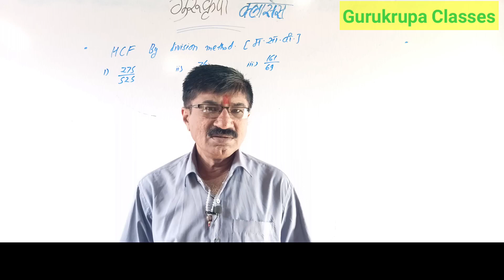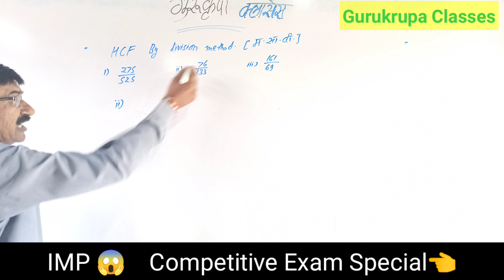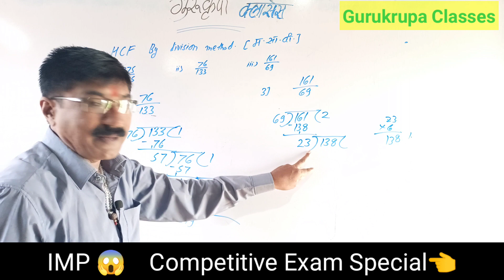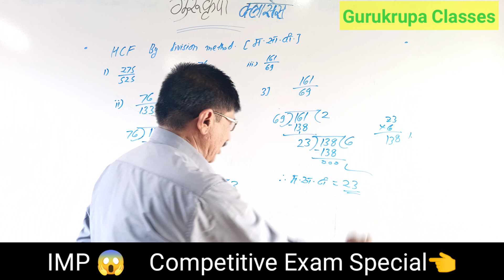LCM and HCF Tricks| HCF and LCM Aptitude Tricks |HCF Shortcut Method | N.K Deo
Hii Friends,

HCF Shortcut Method
LCM Shortcut Method

1) Math Tricks
2) Mathmatic Tricks
3) Tricks
4) Math Easy Tricks
5) Mpsc Tricks
6) Upsc Tricks
7) Mathematics Today
8) Vedic Math New Trick
9) Vedic Trick
10 ) Tricks